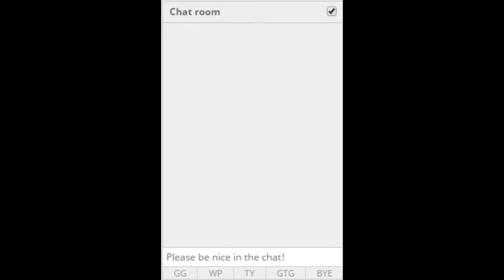Fuck Chess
And Baldder xD